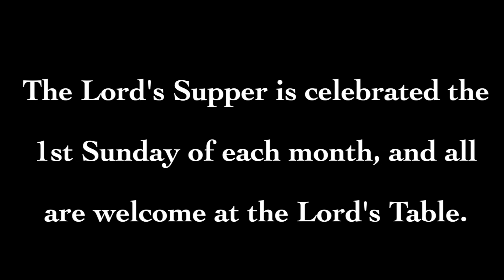Our Truthiness - God's Reality (John 18:33-38b)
Stephen Colbert coined the term "truthiness" meaning a truth we construct from our wants and feelings. This happens not only in politics but faith. Our truthiness is often at odds with the truth, the reality revealed to us in Jesus.  For Christ the King.